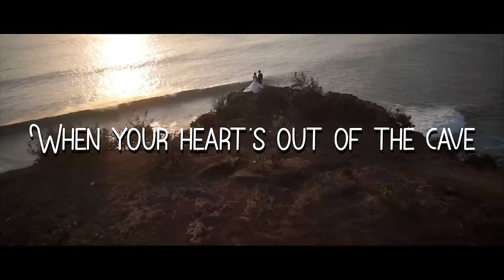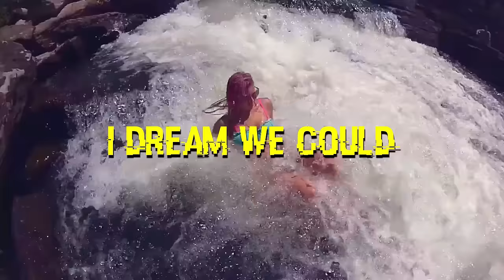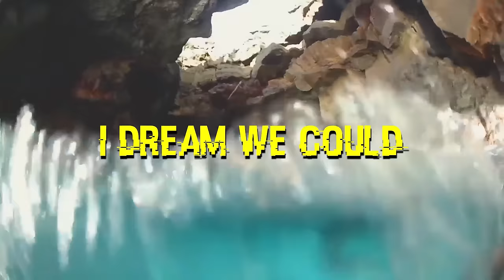Serge Nova - Dreams Come True ft Neoclubber (Official Lyric Video)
Similar artists: Ahrix, Alan Walker, Axel Johansson, K391, Kygo, Lost Frequencies, Mike Perry, R3hab, Sam Feldt, Sigala, Syn Cole, Yves V.